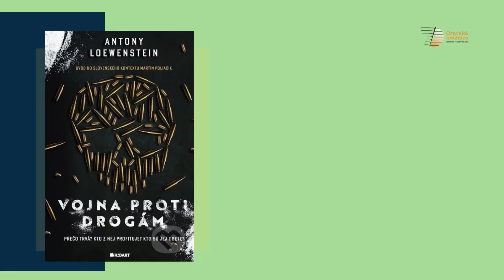Vyber si dobrú knihu #11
Máme tu ďalší diel rubriky Vyber si dobrú knihu, ktorá je tentokrát plná zaujímavých májových knižných tipov. Publicista a recenzent Ľubo Jaško ponúka opäť  netradičné knižné tituly. Veríme, že si vyberie každý.

Knižné tipy:
Robert Macfarlane, Podzemie, Cesta hlbokým časom , Absynt,  2021
Anton Loewenstein, Vojna proti drogám, HADART Publishing, 2021
Ivana Dobrakovová, Pod slnkom Turína, Marenčin PT, 2021

Oravská knižnica Antona Habovštiaka v Dolnom Kubíne
S. Nováka 1763/2, 026 80 Dolný Kubín